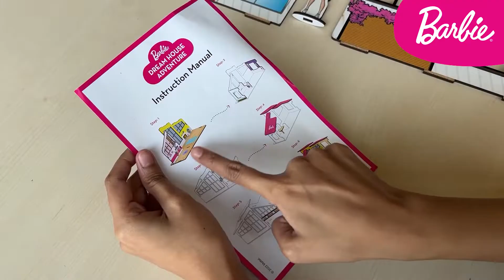Barbie Adventure Doll House